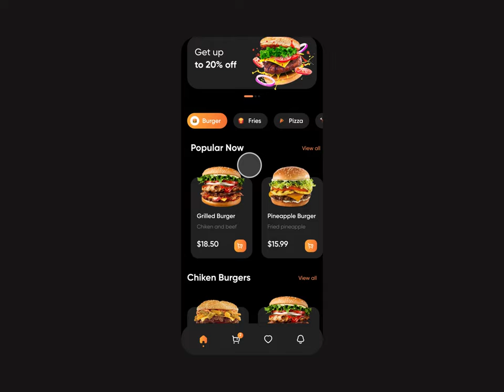Fast Food Delivery Service App Animation Fast food delivery (for portfolio)